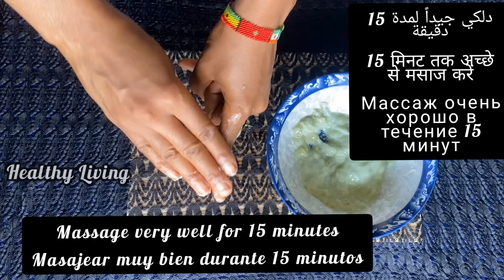Try This Banana, Vaseline and Colgate Recipe.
Ingredients:
Banana
Vaseline
Colgate toothpaste

Preparation:
Take one riped banana and peel, mash with a folk or spoon untill fluffy then add half tablespoon of vaseline,add Colgate toothpaste and mix very well. Apply the mixture to your skin and massage well while applying. Leave the mixture on your skin for 20 minutes before washing off with warm water. Repeat regularly for effective result.

Based on research,this remedy might not work for everybody due to body differences. If this remedy does not work for you please try other recipes. For a more effective result please massage your skin for up to 15–20 minutes with pressure, pulling from up to down.The result will not come at first use. For some it might take up to a month before they can notice a change while for some it might take weeks and for some,it might not work.

 Declaimer: I am not offering a professional advice and am not giving you a guarantee that this remedy must work for you please dyor and if you have any health issues try to seek your doctor's advice before using this recipe.